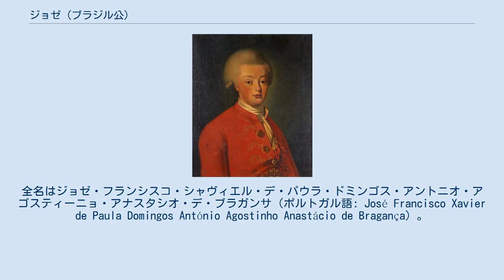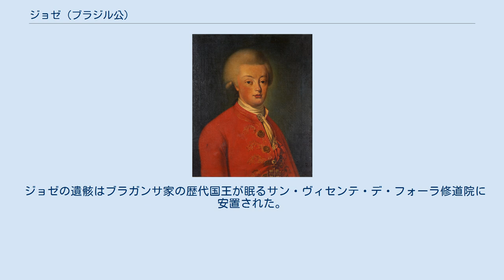ジョゼ (ブラジル公)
ブラジル公ジョゼ（ポルトガル語: José, Príncipe do Brasil、1761年8月20日 - 1788年9月11日）は、ポルトガルの王位継承者。
ブラジル公、ブラガンサ公およびベイラ公。
ポルトガル女王マリア1世とその夫君ペドロ3世の間の長男。
全名はジョゼ・フランシスコ・シャヴィエル・デ・パウラ・ドミンゴス・アントニオ・アゴスティーニョ・アナスタシオ・デ・ブラガンサ（ポルトガル語: José Francisco Xavier de Paula Domingos António Agostinho Anastácio de Bragança）。
 ジョゼは当時の王位継承者だったマリア1世夫妻の第一子、長男としてリスボン郊外のアジュダ宮殿で生まれ、当時の国王である祖父にして伯父のジョゼ1世の洗礼名を受け継いだ。
ジョゼ1世はそれまでブラガンサ王家の第一王女にのみ与えられてきたベイラ公の称号を、初孫ジョゼに与えた。
王位継承者である母親のブラジル女公マリアが女性だったため、彼女に男子の後継者が生まれたことは非常に喜ばれた。
 1777年2月21日、15歳のジョゼは母の妹で30歳のマリア・フランシスカ・ベネディタ王女と結婚した。
ベネディタは魅力的な女性で、以前からジョゼの有力な花嫁候補だった。
この甥と叔母の結婚は、国王ジョゼ1世の強い意志で実現したものでもあった。
二人の結婚から3日後、ベイラ公ジョゼの祖父にして義父である国王ジョゼ1世が亡くなり、母マリア1世が即位した。
ジョゼはポルトガル王太子となり、同時にブラジル公および第16代ブラガンサ公となった。
 ブラジル公ジョゼは1788年に天然痘に罹り、リスボン港に停泊していた王家の儀式用遊覧船の上で急死した。
ジョゼと妻ベネディタ王女の間に子供はなく、弟のジョアン（後のジョアン6世）が王太子となった。
ジョゼの母マリア1世と妻ベネディタ王女の嘆きは深く、特にマリア1世の精神異常は後継ぎ息子の早世によりひどく悪化した。
 ジョゼの遺骸はブラガンサ家の歴代国王が眠るサン・ヴィセンテ・デ・フォーラ修道院に安置された。